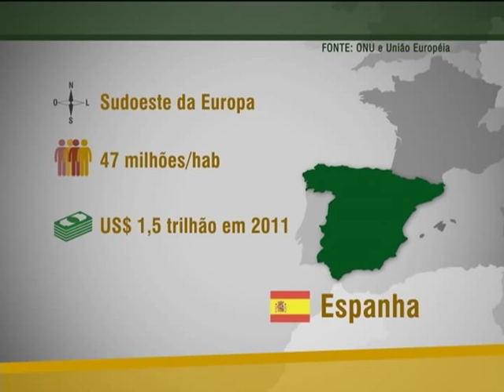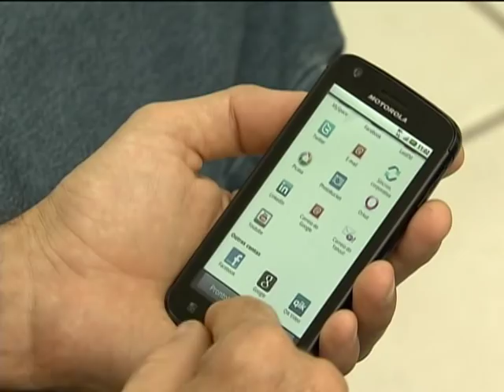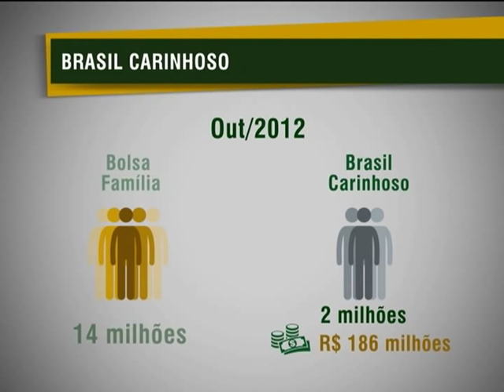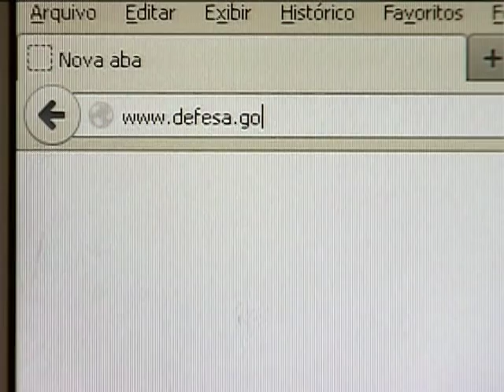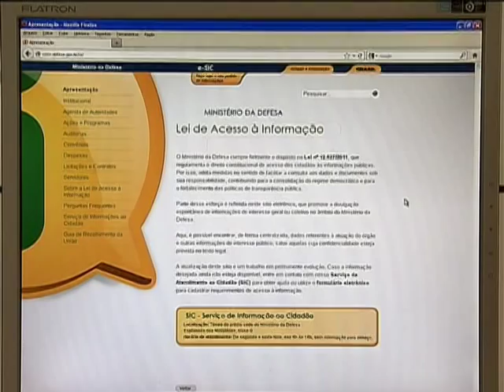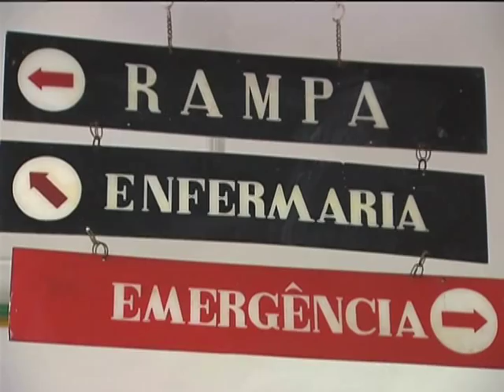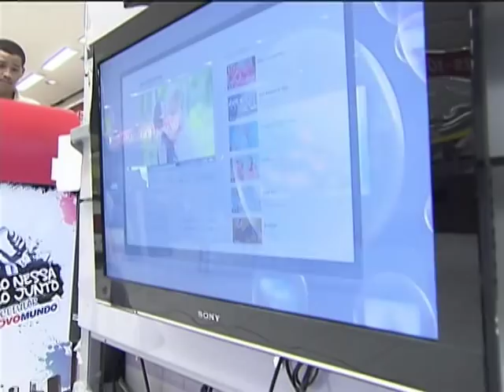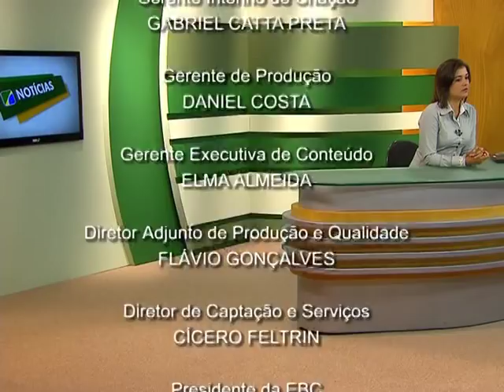Jornal NBR NOTÍCIAS na íntegra - 15 de novembro